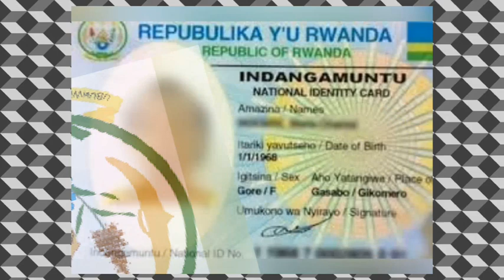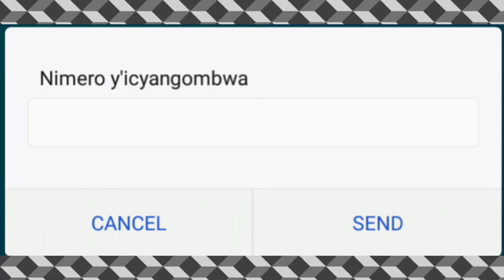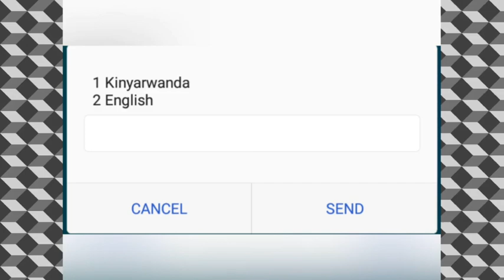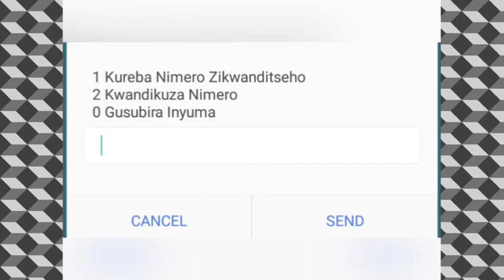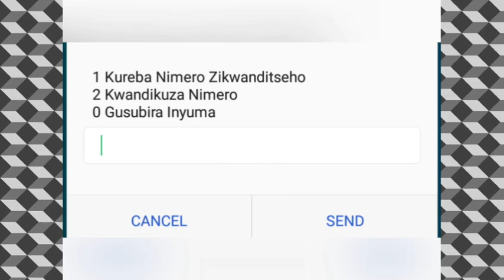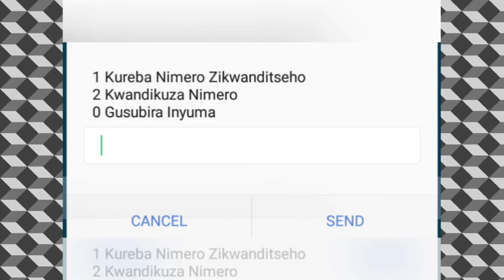DORE CODE YIBANGA UTARUZI IGUFASHA KURINDA INDANGAMUNTU YAWE